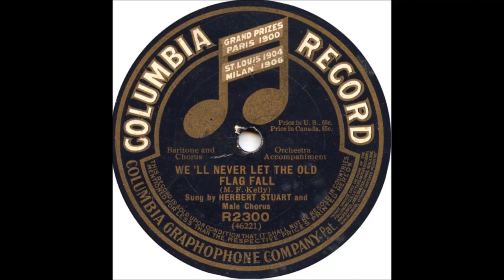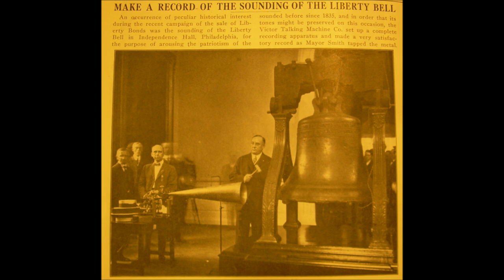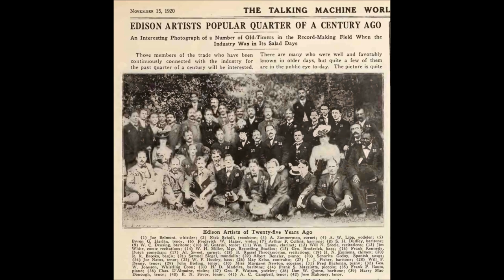"Gipsy John" Albert A. Wiederhold on Edison Blue Amberol 1649 (1913) composer Frederic Emes Clay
"Gipsy John"

Albert A. Wiederhold

1913

Frederic Emes Clay song

Frederic Emes Clay lived from 1840 to 1889.  He was born on Au­gust 3, 1840, in Pa­ris, France.

He died on No­vem­ber 24, 1889, at Ox­ford House, in Great Mar­low, Buck­ing­ham­shire, Eng­land.

He is buried in: Bromp­ton Ce­me­te­ry, Lon­don.

About the singer:

This fine baritone was sometimes called Herbert Stuart on record labels. He used "Herbert Stuart" for material in the "popular" line--or record companies put "Herbert Stuart" on labels and in promotional literature. The singer may have had no say in the matter.

His real name, Albert A. Wiederhold, was used for material considered more serious.

This Canadian concert baritone was born in New Hampshire, Ontario, in 1873.

In 1940, he was 66 years old and lived in Kings, New York, with his wife, Edith

He used "Herbert Stuart" for Columbia as early as December 19, 1914, for an Irish tune titled "Daughters of Erin" (Columbia A1676). The name Albert Wiederhold would have been viewed as too German for an Irish ditty or, indeed, for this song about the Lusitania.

But he did not change his recording name due to growing anti-German sentiments. He used "Herbert Stuart" earlier, after all. He or a manager chose "Herbert Stuart" (upon the advice of the record company?) since it is less of a mouthful than "Albert Wiederhold."

Changing names to something simpler was standard in the entertainment world.

Highly trained singers did not want their real names on "popular" material, worried about the impact on concert engagements. The record industry was still in its infancy, and having one's name on a record did not help an ambitious singer unless that name was included in an expensive series reserved for opera singers such as Enrico Caruso (who enjoyed "Red Seal" status).

He was a trained baritone eager to sing opera arias--not Tin Pan Alley fare.